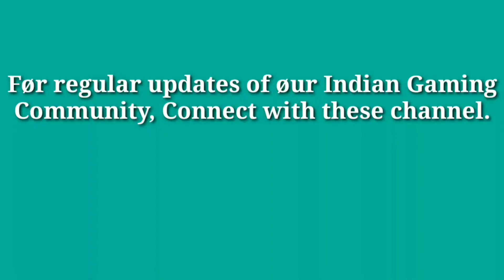IND vs RRQ last circle of W1D3 of PMWL | PUBG MOBILE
Video credit- @Pubgmobileesports

If you like these video, do support.